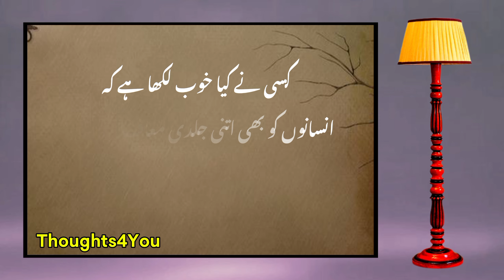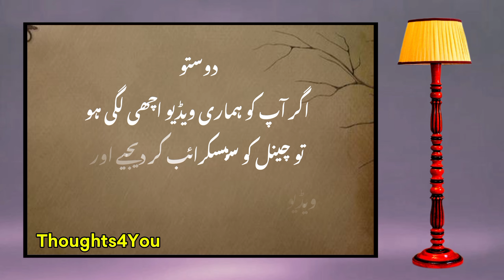True Scary Stories Told to the Rain Sound | Black Screen | Relax and Fall Asleep Quickly | Vol.1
Experience the scariest night of your life with this collection of true scary stories and dark screen sleep tales, perfectly paired with soothing rain sounds. Dive into short scary stories, paranormal encounters, and night shift horror stories that blend suspense and relaxation.

Whether you're here for deep sleep stories, bedtime horror tales, or scary stories to tell in the dark, this video offers a spine-chilling yet calming escape. Perfect for rainy nights, unwind with true horror stories and haunted sleep tales while the rain creates a peaceful ambiance.

Turn off the lights, relax, and let the Eerie Storyteller guide you through unsettling mysteries.